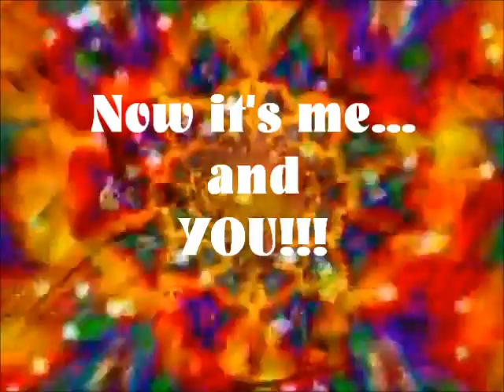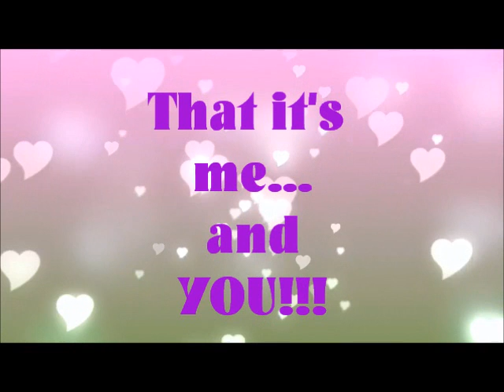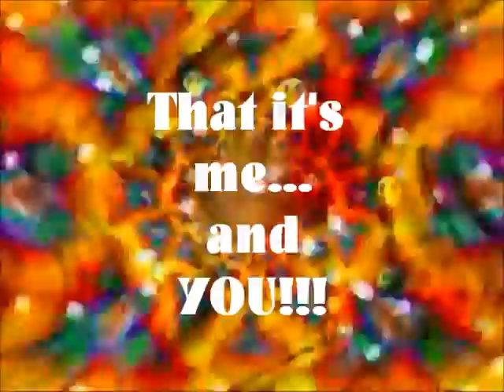Me and You by Norman & the RetroRockers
One of my favorites. I wrote this one, (and recorded it), in 1998. It has that 1960's psychedelic feel to it so this video lives up to that feeling. I hope you groovy cats like this. And thanks for digging Norman & the RetroRockers on Facebook.